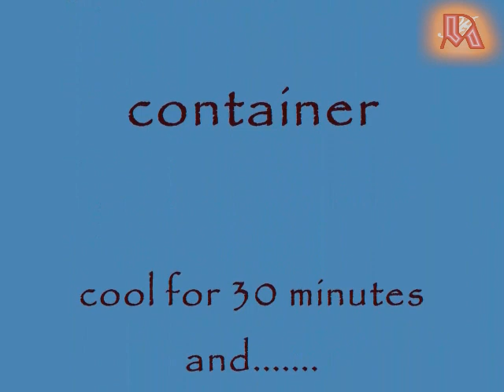MY MAJA MAIS